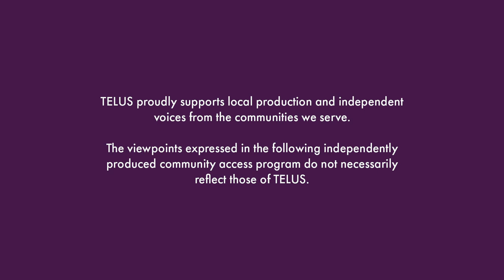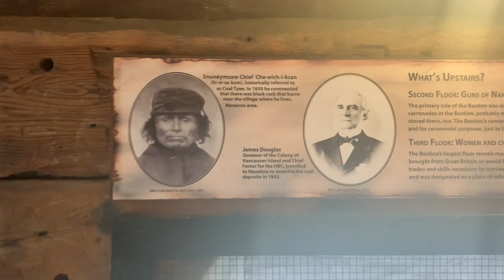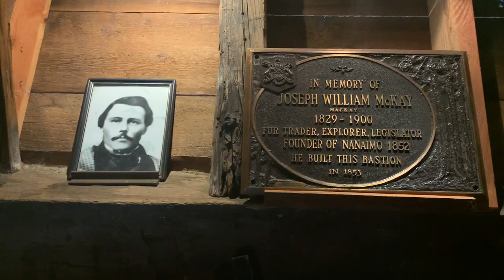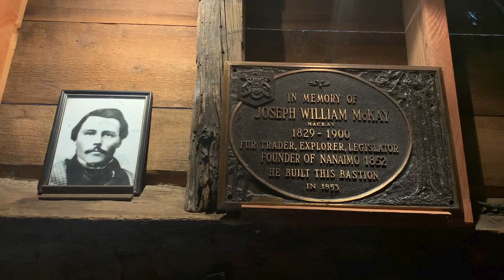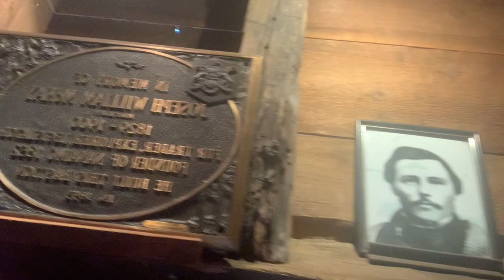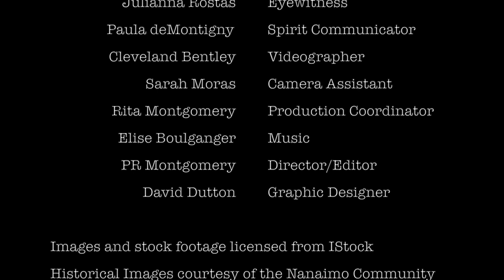Spirit Seekers S1 Ep 04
Join us as we delve into the history of the icon Bastion on the waterfront in downtown Nanaimo. Learn about the founder and builder Joseph William MacKay who may still reside there in spirit!